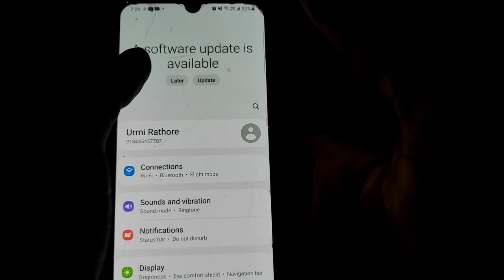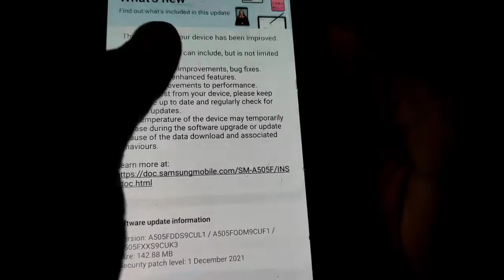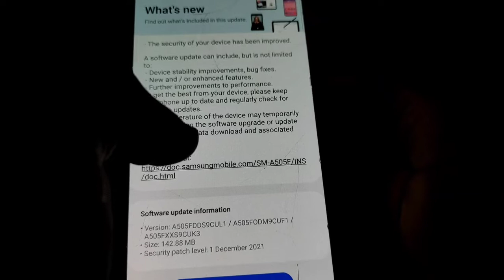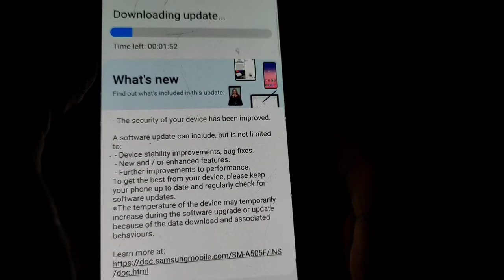Samsung Galaxy A50 Fir Se New Update. FEBRUARY 2022🔥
Dosto es video me maine Samsung Galaxy A50 ke new update ke bare me bataya h